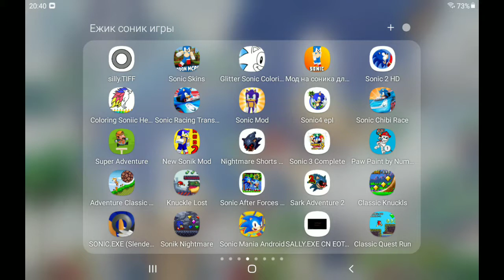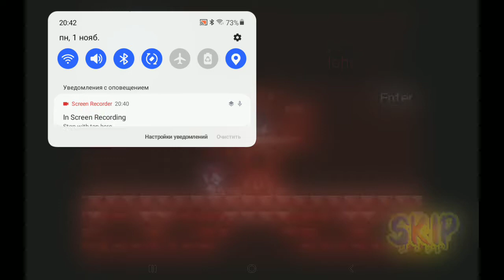sark adventure 2